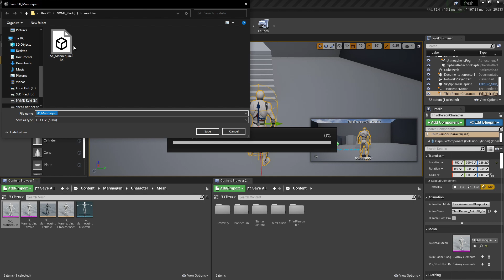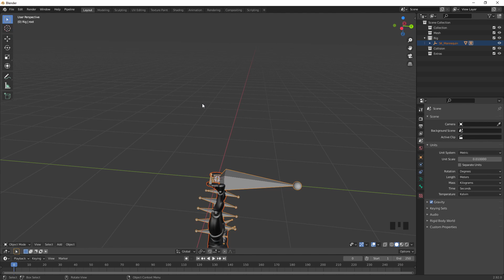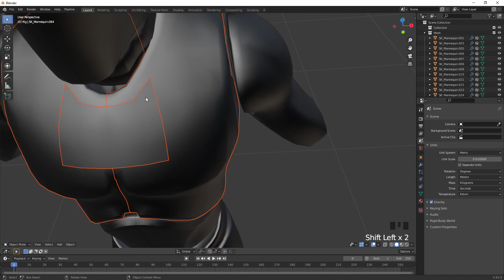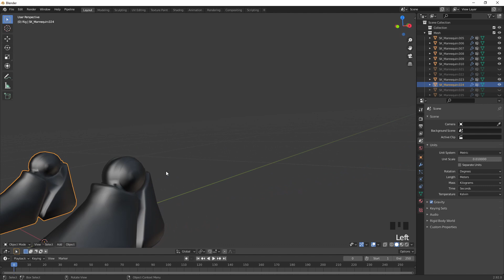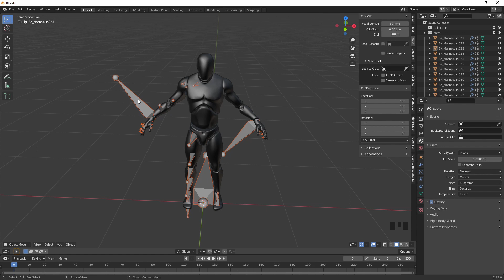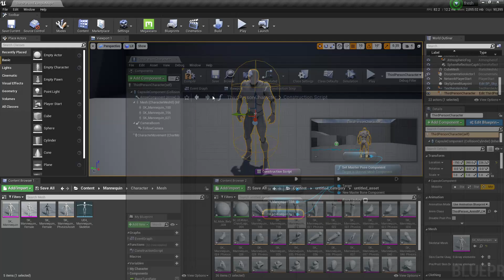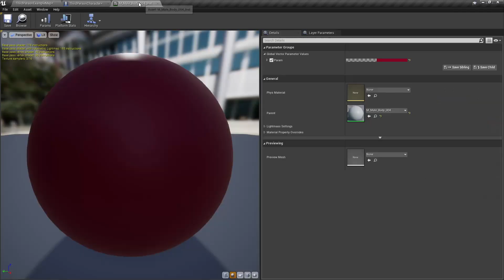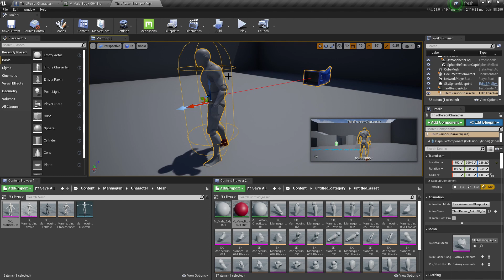Using Blender to make a char Modular for Unreal Engine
Using blender to make a char modular for unreal engine 4 using the unreal engine mannequin as an example char.

Music played during video!!